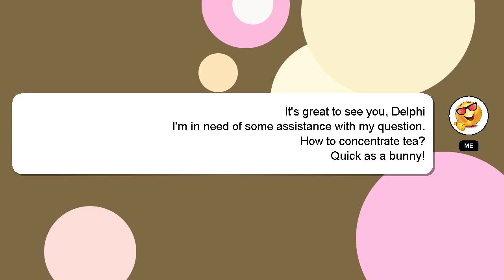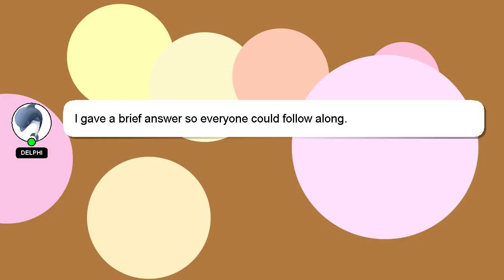How to concentrate tea?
Allow me to introduce myself briefly, Greetings, my name is Delphi. Let me help you with your questions. - How to concentrate tea?

Your answer will be appreciated and acknowledged with a 'heart' from me.

*2 What we are experimenting :*